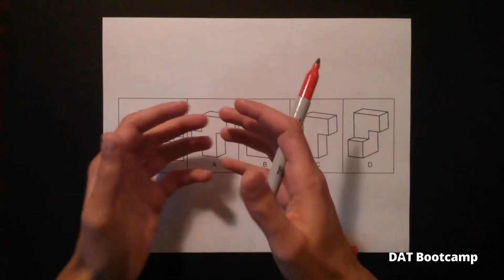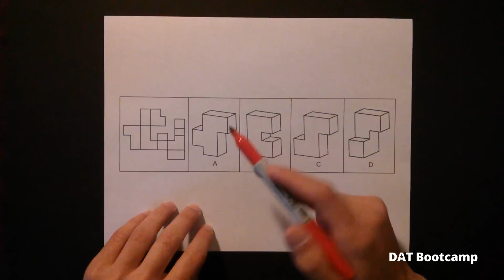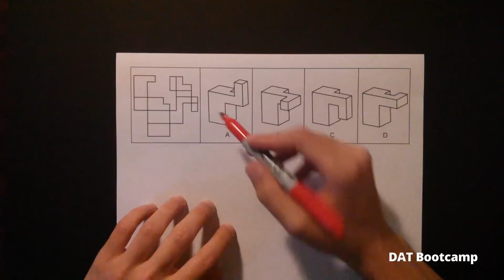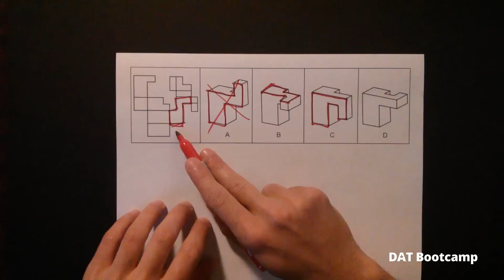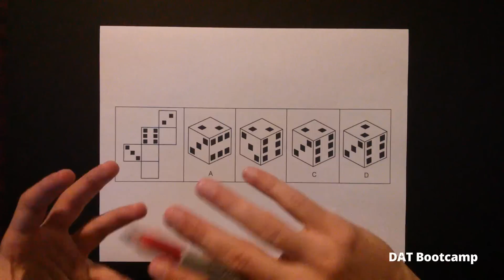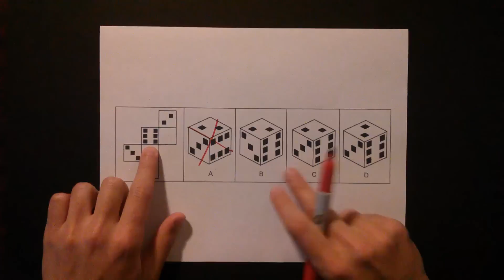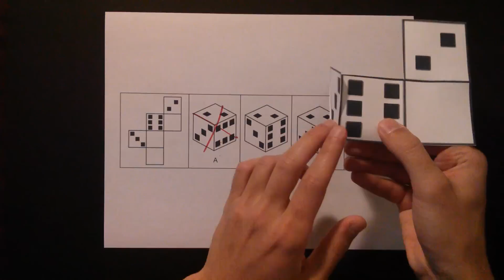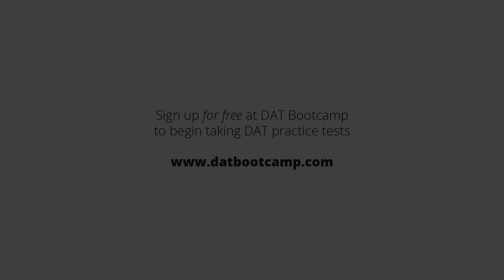DAT PAT Pattern Folding Tutorial by DAT Bootcamp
Learn how to beat the Pattern Folding PAT section on the DAT with DAT Bootcamp. Sign up for free at DAT Bootcamp to begin taking DAT practice tests